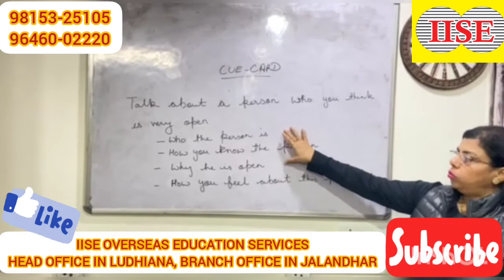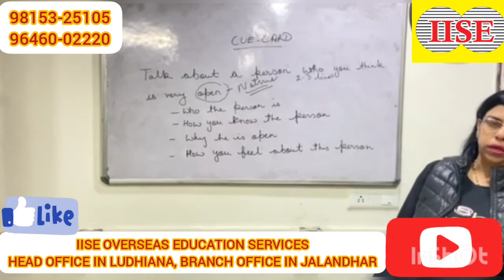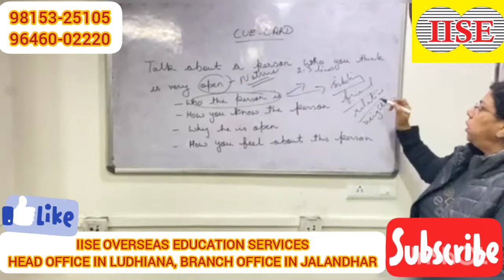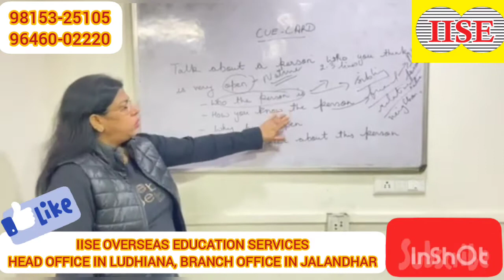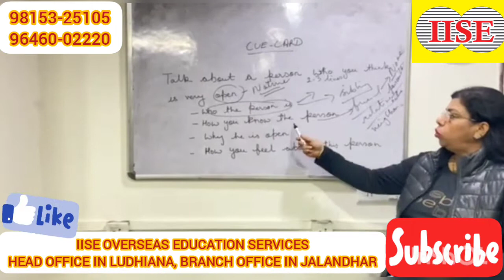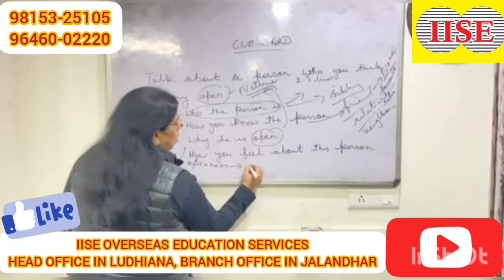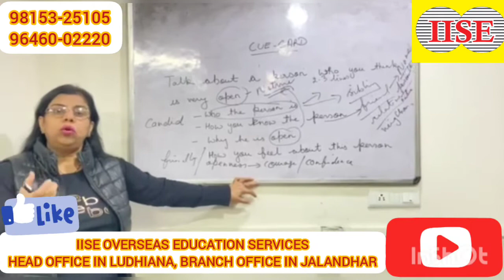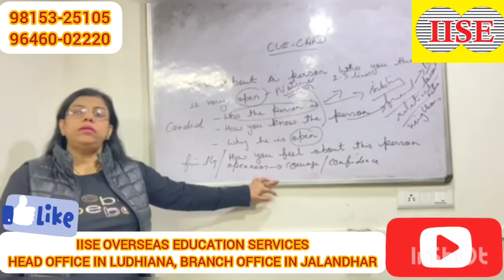HOW TO ORGANISE THE CARD WITHIN A MINUTE TO GET 8+ IN SPEAKING..........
VISIT:IISE OVERSEAS EDUCATION SERVICES, 1st & 3rd floor kartar complex above cafe coffee day near imperial hotel pakhowal, road, Ludhiana, Punjab HEAD OFFICE
IISE OVERSEAS EDUCATION SERVICES, 1ST FLOOR,
SCO-61, Chhoti Baradari, Opp PIMS Hospital, Near Hotel Umed Grand, Garha Road, Jalandhar, Punjab
INTERNATIONAL INSTITUTE FOR SPOKEN ENGLISH, 1st & 3rd floor kartar complex above cafe coffee day near imperial hotel pakhowal, road, Ludhiana, Punjab.